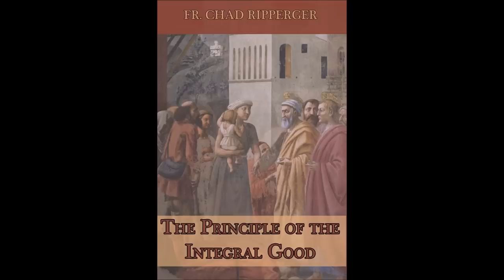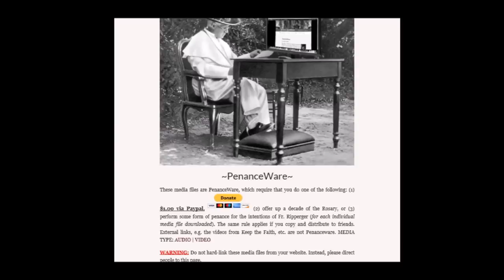Four Cardinal Virtues: Prudence ~ Fr Ripperger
Part 1 of the series on the virtues.  Fr speaks on what prudence is and what it is not.  For more sermons & lectures please visit